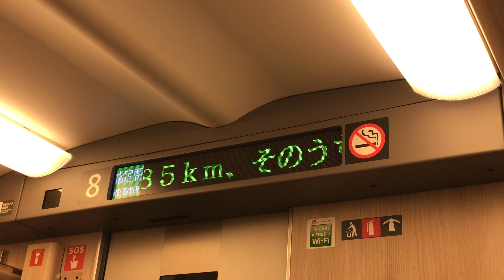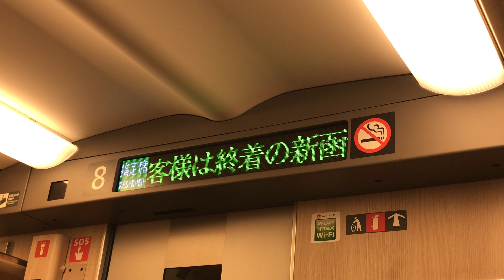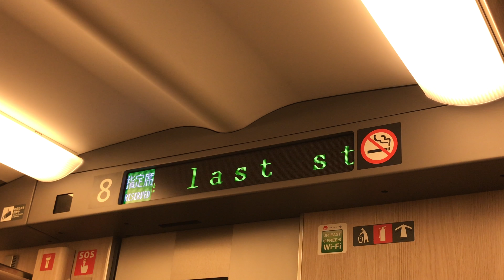北海道新幹線 E5系3027Bはやぶさ27号 青函トンネル車内案内 2018年7月10日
青函トンネル突入時の案内と青函トンネル30周年について
E5系車内wifi搭載車